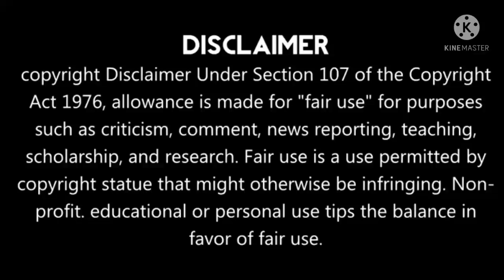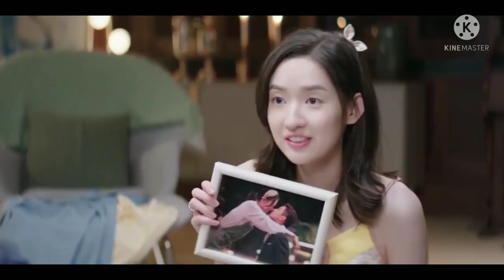Episode 20 // Contract Marriage // Once We Get Married drama explained in hindi